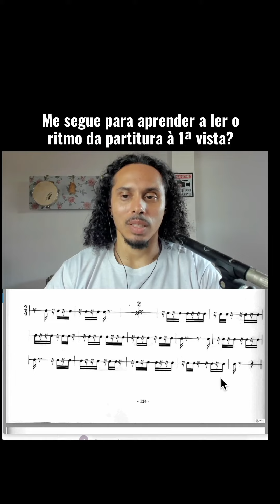296 - leitura rítmica à 1ª vista de padrões com pausas.